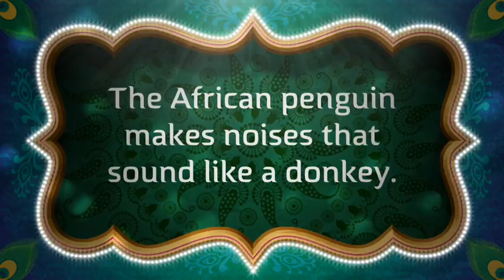Kelly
video on african penguin